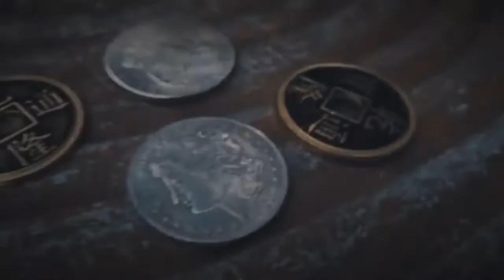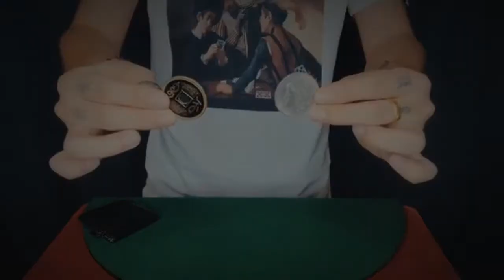Hopping Half Morgan and Chinese Palace coin version by Oliver Magic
[호핑 하프] 구매링크 바로가기